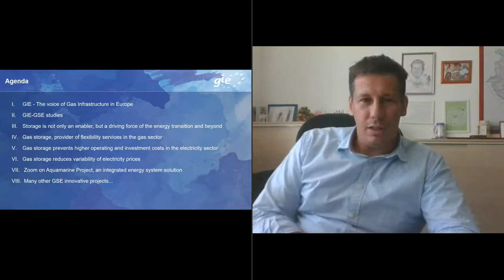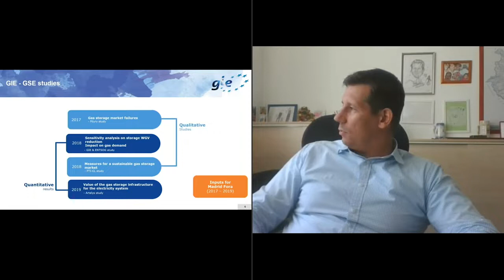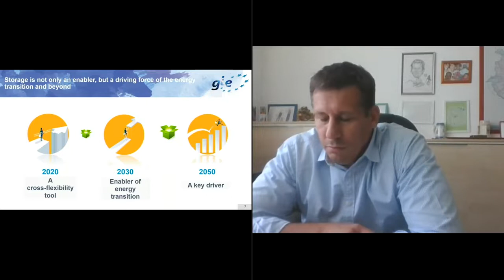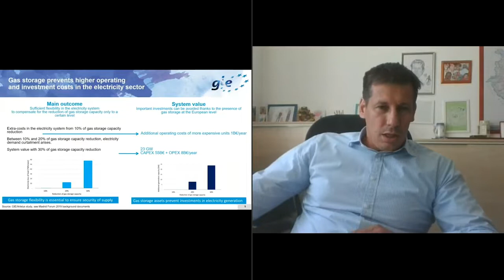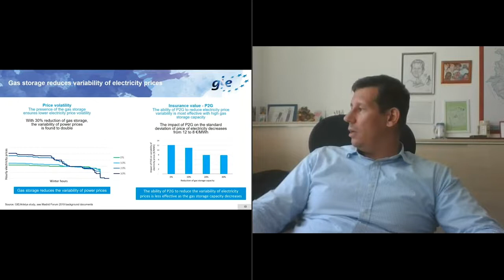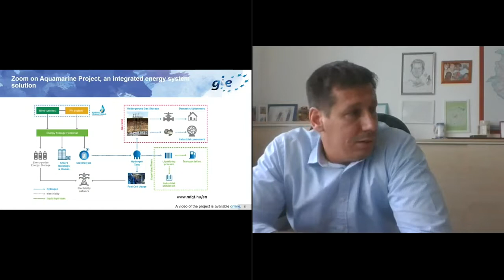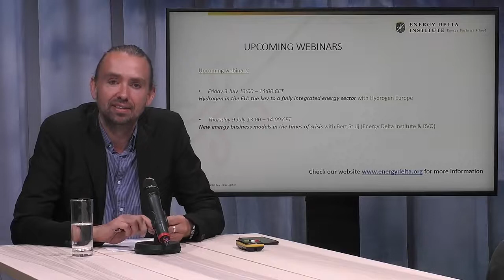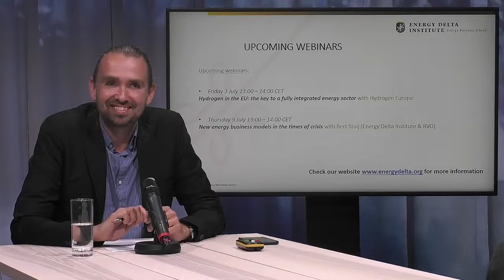Webinar Energy Storage: a Key Resource for Cross-Sectoral Flexibility 2020.07.02 | NEBS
With 1,200 terawatt hours (TWh) of existing capacity, underground gas storages across Europe provide the largest component of energy storage and, in doing so, ensure the sustained security of energy supply for the continent.

As providers of flexibility services, gas storages are well positioned to become an essential pillar of the future EU’s integrated energy system. With the increasing penetration of intermittent renewable energy sources into the electricity system, the need for seasonal storage becomes key to overcome risks such as curtailment in the event of surplus and disruption in the event of deficit.

During this webinar, MEP Maria Spyraki (EPP, Greece) will explore the storage potential in the EU. As a Shadow Rapporteur of a recent European Parliament’s report on energy storage, she will provide us with key highlights and explanations on why storage capacities are needed to guarantee the security of energy supply while reaching carbon neutrality by 2050.

Mr Ákos Kriston (CEO of Hungarian Gas Storage and Gas Storage Europe representative) will present the cross-sectoral benefits brought by the European gas storage facilities to the electricity system. He will also offer an overview of innovative projects and technologies currently developed by Storage System Operators (SSOs) across the European Union.​

The live webinar took place in cooperation with Gas Infrastructure Europe.